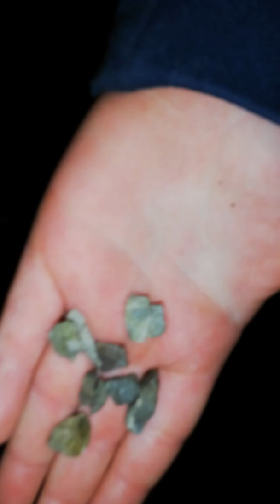Part 1 more comming